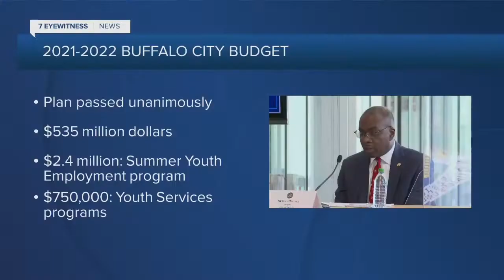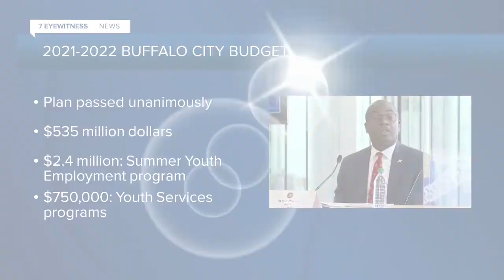WKBW Latest Headlines | May 21, 8am